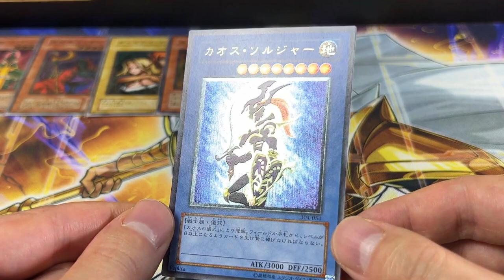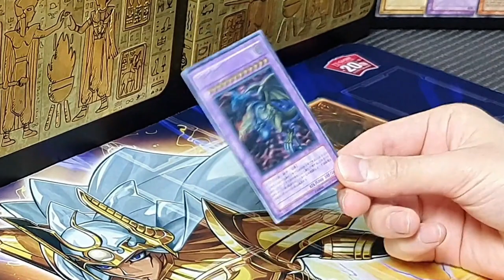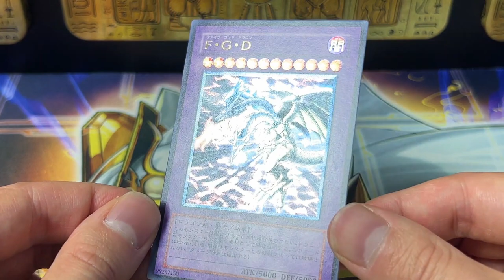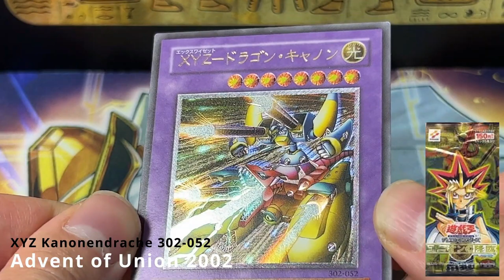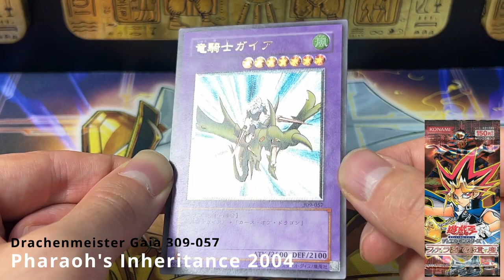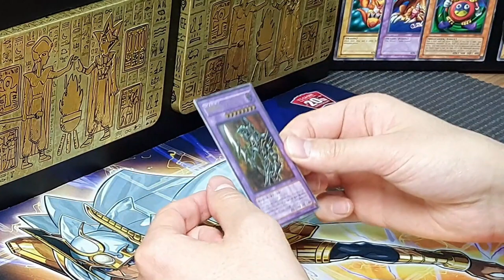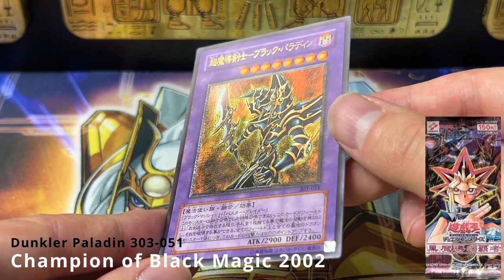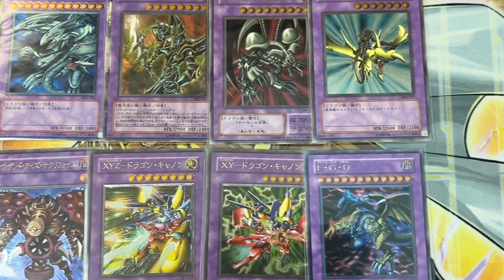Bilingual Duelist | Alte OCG Ultis | Gastvideo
Hey Leute,
heute stellt der gute Niko von Bilingual Duelist alte OCG Ultis in einem eigens dafür produzierten Gastvideo vor. Viel vergnügen :)